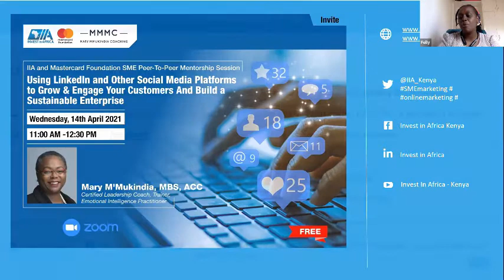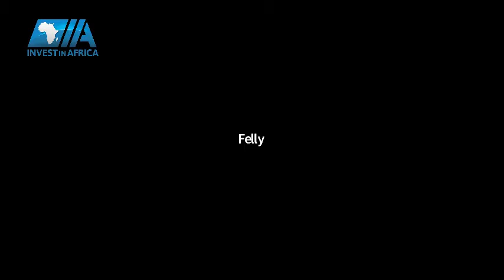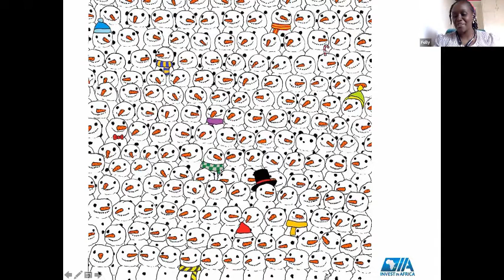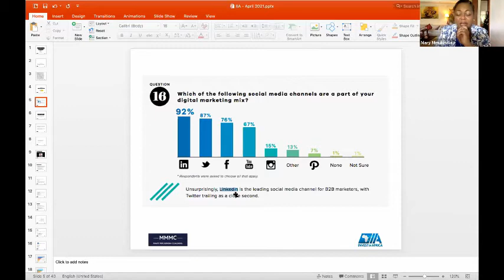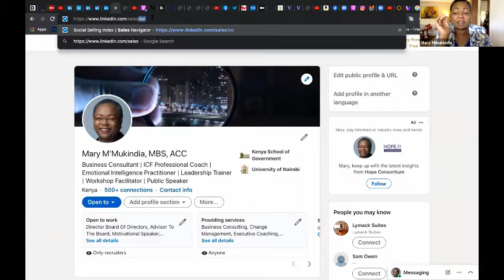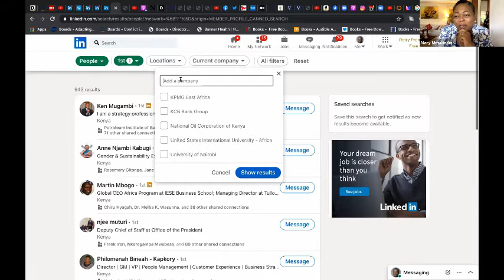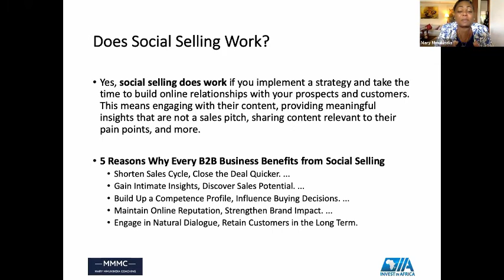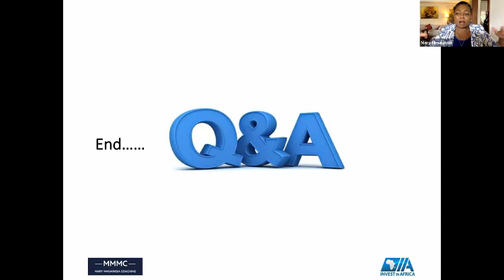Using LinkedIn and Other Social Media Platforms to Grow & Engage Customers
Online Marketing is now becoming the go for many businesses especially with Covid-19 causing profound socio-economic shifts that have necessitated many consumers to source goods and services online.
How can you leverage on social media to rev up your customer reach?
This Session outlines how business leaders/owners can use LinkedIn and other social media channels to enhance client base while retaining the existing ones.